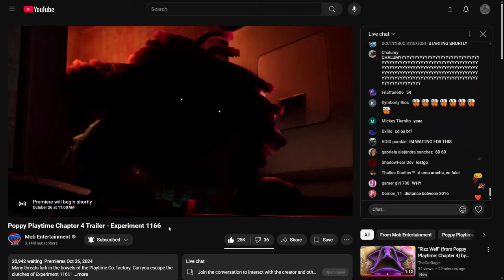Poppy Playtime Chapter 4's YARNABY Monster REVEALED! (Reaction & Analysis)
⭐⭐⭐DISCORD IN MY YOUTUBE DESCRIPTION :D⭐⭐⭐
The Chapter 4 Trailer JUST came out and Yarnaby 1166 looks terrifying... lets react!

My channel is about horror games and mascot horror games, if you don't like that then don't watch me...